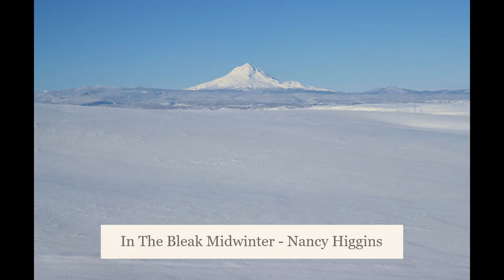In The Bleak Midwinter - Nancy Higgins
In The Bleak Midwinter original recording by Nancy Higgins